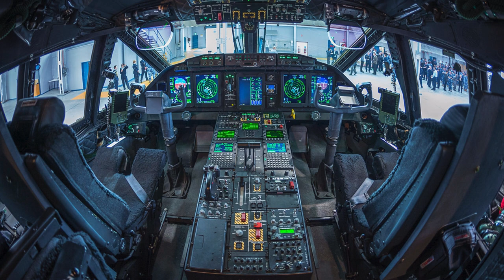C-27J Spartan of the Chadian Air Force made an emergency landing